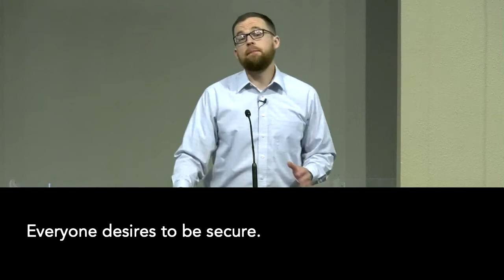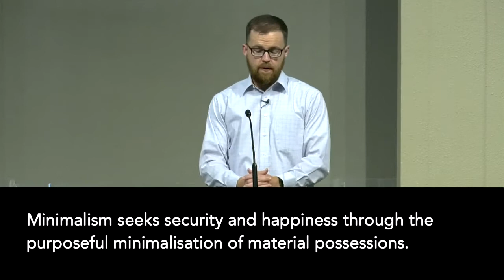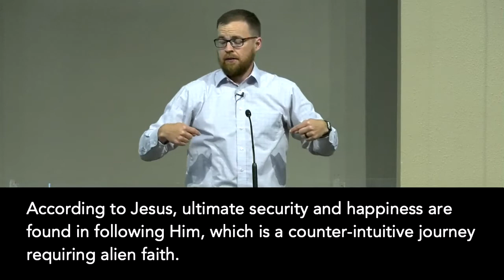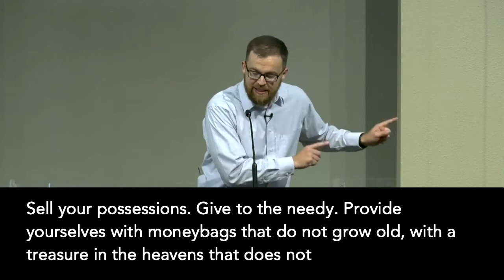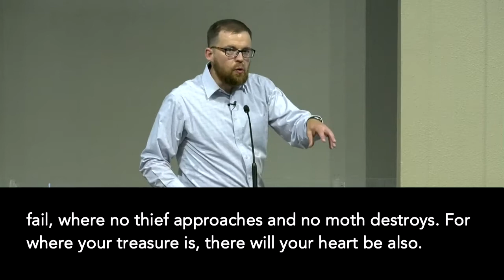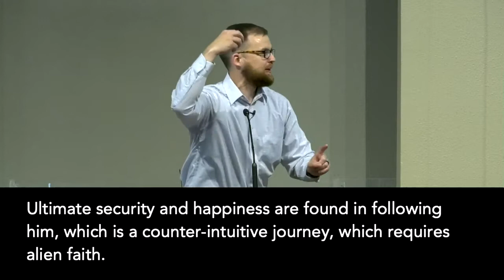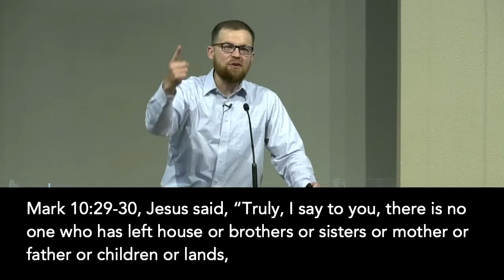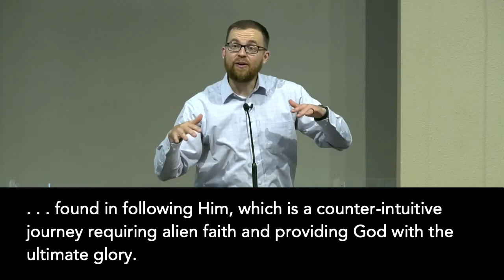Luke 12:29-34 (5-3-20)